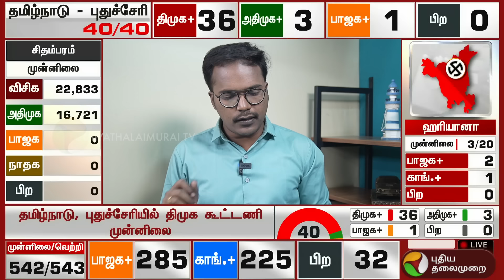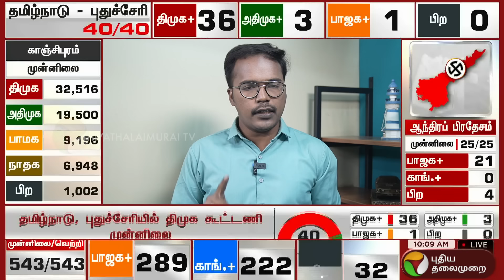தமிழ்நாட்டில் அதிமுக கூட்டணி முந்தும் தொகுதிகள் | ADMK | Election Results 2024 | Eps | Dmdk | PTD